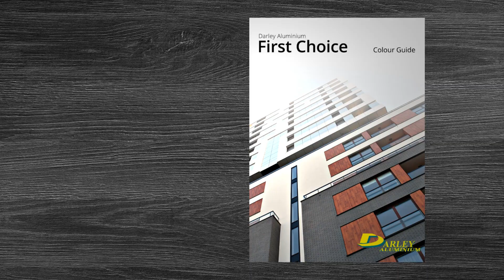First Choice Colour Guide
Darley offers powdercoat services at our NSW and Victorian branches.
Our in-house powdercoat facilities offer finishes from market-leading suppliers: Dulux and Interpon. They offer a wide range of finishes that are suitable for residential, commercial, and industrial applications. With such a vast range of colours, it can sometimes prove challenging when trying to choose the right colour for your next project.

Darley’s First Choice Colour Guide gives an overview of the most popular finishes used in our in-house powdercoating facilities. Click here to find our more or contact your local Darley branch on NSW ~ VIC ~ QLD ~ WA .